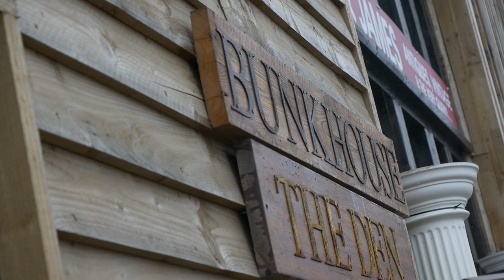Jayne & Martin's Wedding Teaser | South Causey Inn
We've been back at the South Causey Inn this week to capture the wedding of Jayne & Martin. It's was my first time in the bunk house, where I was joined by photographer Lee Gibbons to film Jayne and her bridesmaids getting ready for the big day. It was great to work with Lee again and the bunk house is a fantastic setting for a large group.

While the girl's are getting prepped Martin and the lads arrive at the barn, looking very dapper in their suits with little Game of Thrones hints. Martin wore a Stag on his lapel - marking himself as a Baratheon, where one of the Best Men was marked as the hand of the King and the other, a true northern Stark.

The morning had been a wet and foggy one but following the ceremony the sun popped out for a short while, meaning we were able to get a few shots outside and as evening fell it brightened up substantially. Guests were even treated to a performance from Jayne's daughter Darcy, when she and her Ukulele joined the band - (Booty & The Beard) for a rendition of Can't help Falling in Love.

Harewood House
Bowburn North Industrial Estate
Bowburn
Durham
DH6 5PF